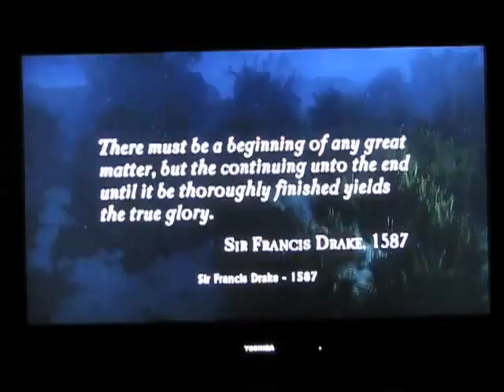ML 142600602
Video Migrado